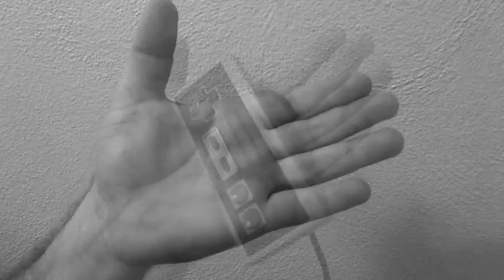Spooky Box | PETEPLAYS Final Fantasy V PR (Episode 42)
Theme Song: "Sheer Will v. Predator" by Justin Wentz